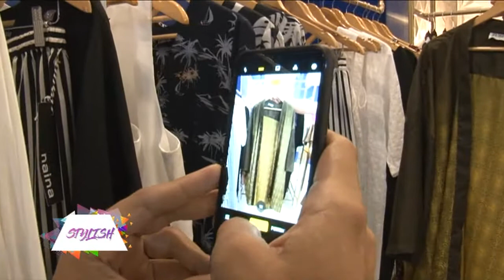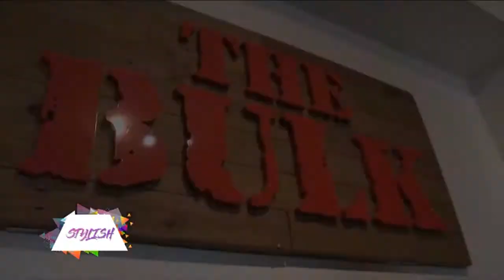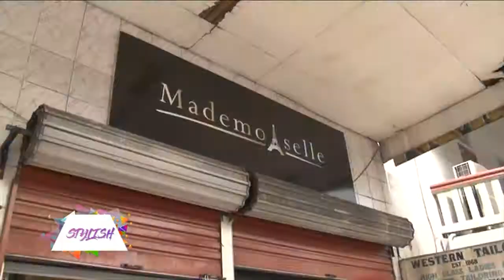Stylish Episode 19 - Fuzz issues a style challenge!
Stylish Episode 19 - Fuzz issues a style challenge! We speak to prominent Fijian stylists about what their jobs entail, then send them out to create looks using Fijian fashion designers and thrifted clothes from their favorite vintage stores. You have to watch to tell us what you think!